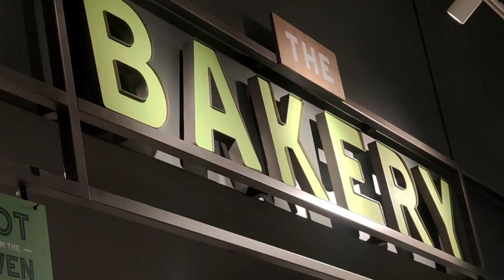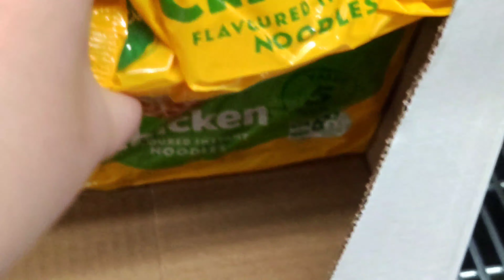A day in the life of a filipino student in 🇦🇺 | grocery & haul, chores, brunch & vlogs 🥔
Free Music for Videos 👉 Music by Public Library Commute - 100 Degrees